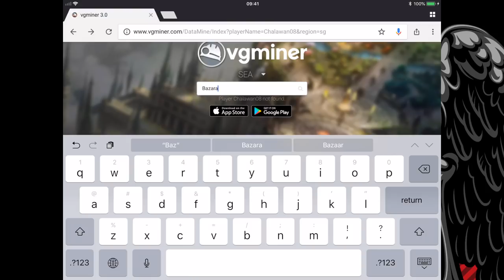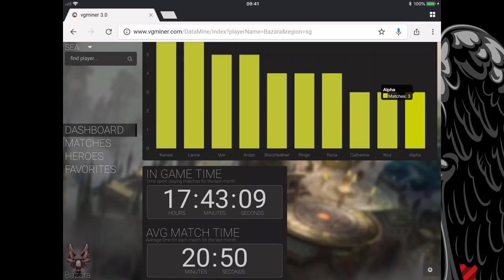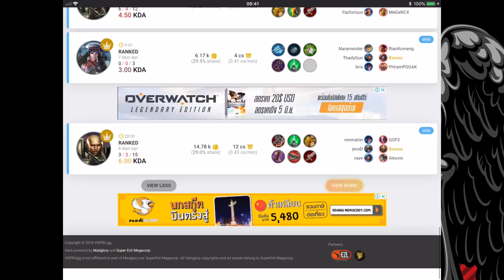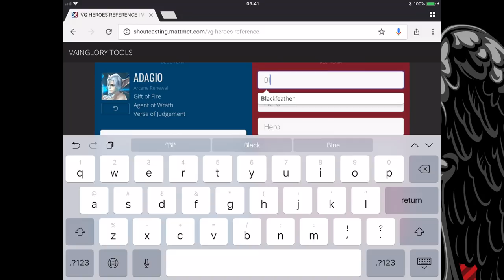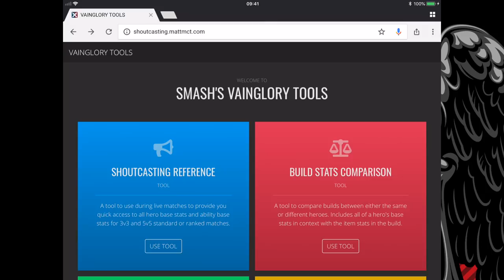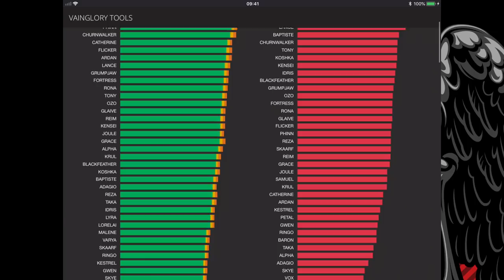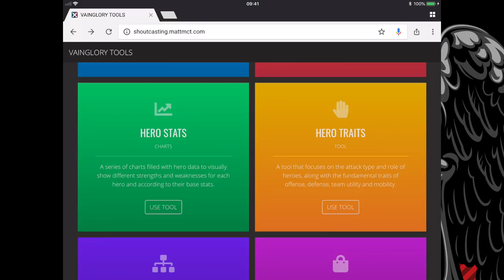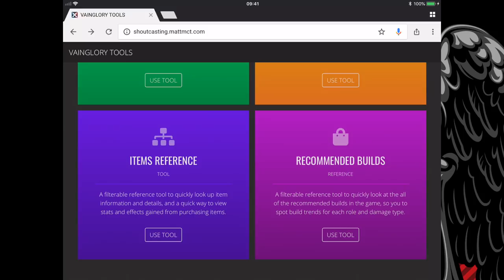WEBSITE โคตรดีย์ย์ฝากคอ VG